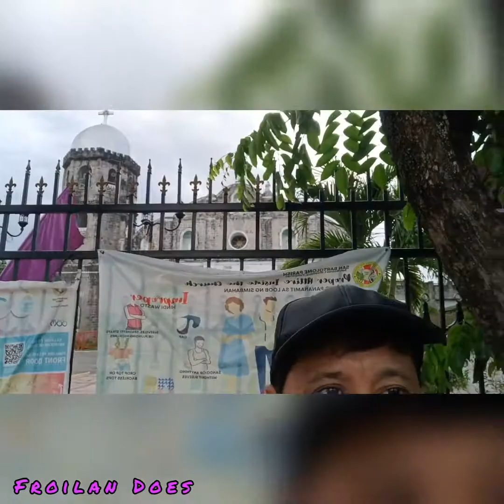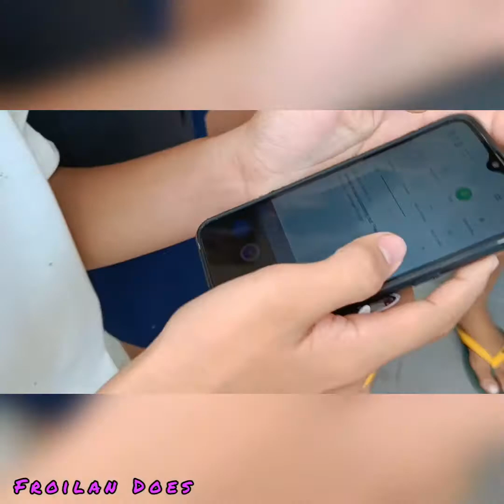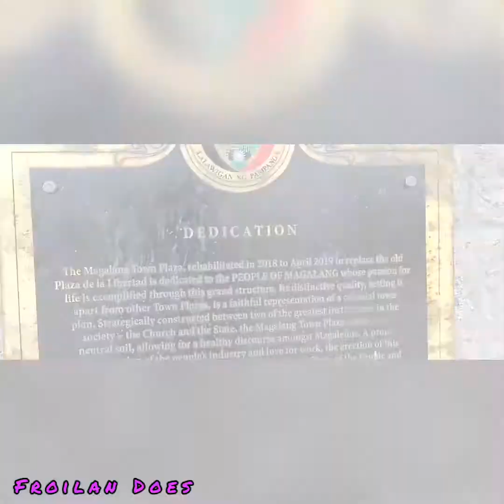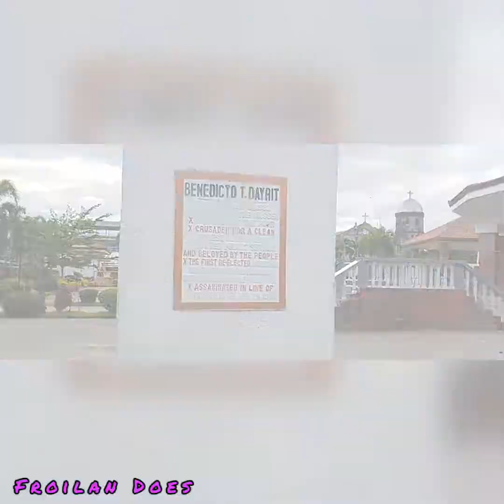Magalang Town Plaza featuring BMX tricks Bikers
We've passed by to Magalang Town Plaza and was amazed how Magalang Town has progressed since it's been a first class municipality.